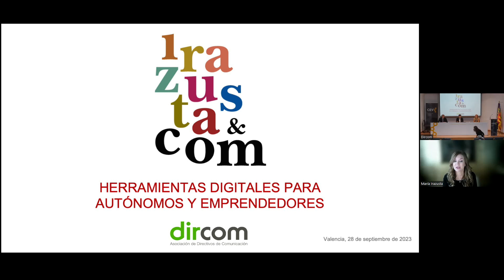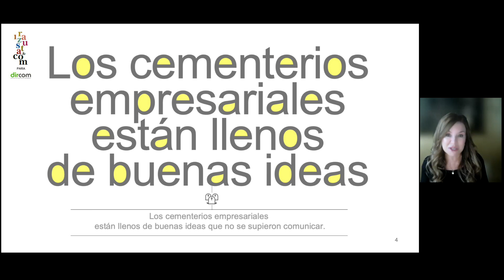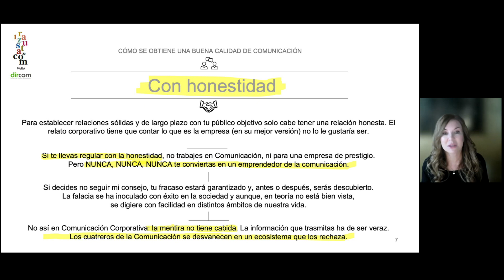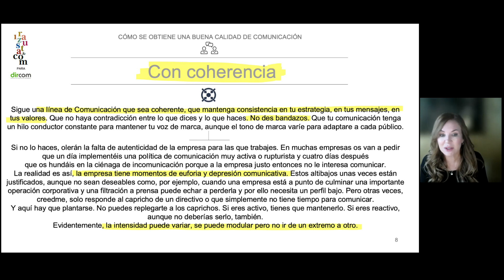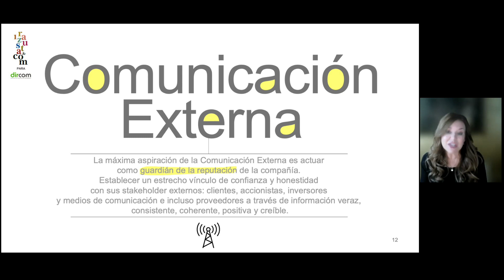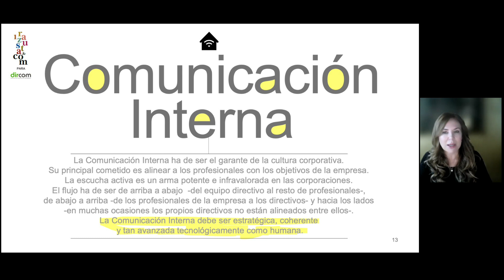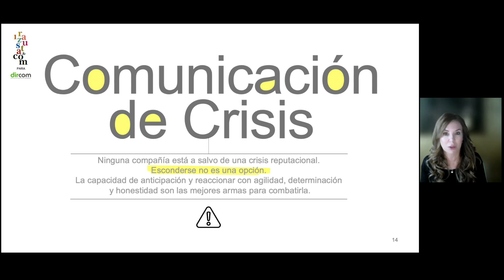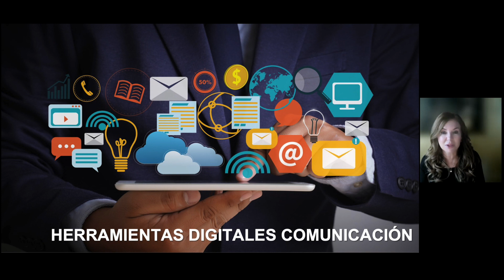Seminario: Las herramientas digitales como medio para una buena estrategia de comunicación. Parte 1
Las empresas viven un momento crucial en su proceso de desarrollo digital, al que no son ajenas las áreas de comunicación, que se encuentran con un ingente número de herramientas y de posibilidades que puede resultar abrumador.

En el marco de la campaña “Comunicación, autónomos y emprendedores”, Dircom Comunitat Valenciana y Región de Murcia organizó un seminario gratuito y abierto a profesionales de cualquier ámbito, presencial y online, que quiere ayudar a emprendedores y autónomos a optimizar la estrategia de comunicación de sus empresas a través de las principales herramientas digitales.

De la mano de María Irazusta, fundadora y CEO de Irazusta Comunicación, y Alberto Rodríguez, subdirector, durante el seminario se trabajaron distintas herramientas digitales y su integración en el plan estratégico de comunicación. Además, se analizaron las ventajas y oportunidades de aplicar la inteligencia artificial en nuestras campañas.